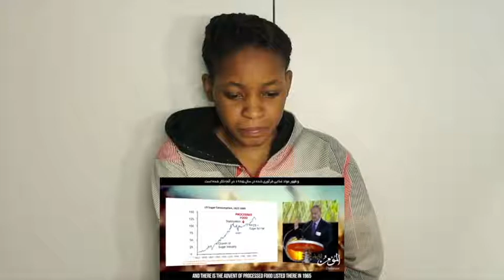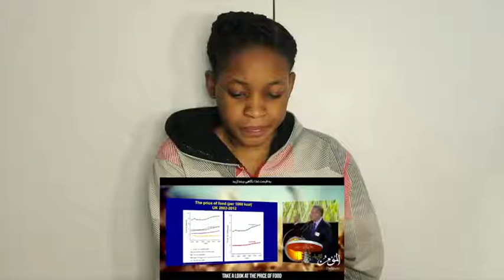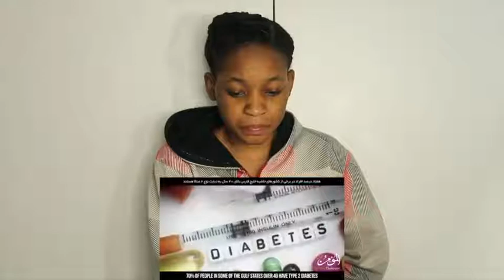THE ARMY OF SATAN - PART 22 - Darkside of Processed Food - Food Industry | REACTION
Fanny&Jessy Reacts

📖 REACTION DEFINITION:

. re·ac·tion
rēˈakSH(ə)n/
noun

Fanny&jessy
Haspolat-lefkosa,via mersin 10,Turkey (cyprus international university)
mersin, turkey,99010